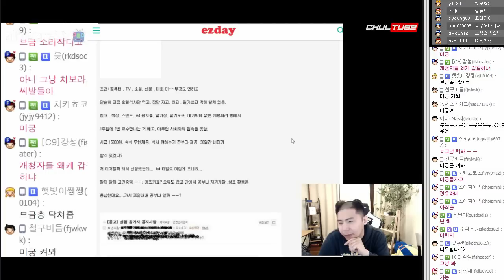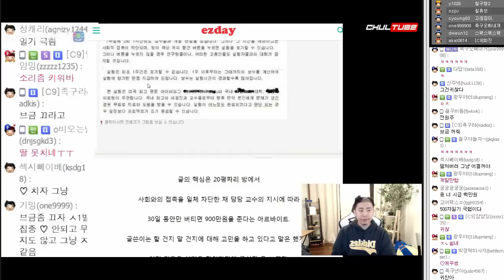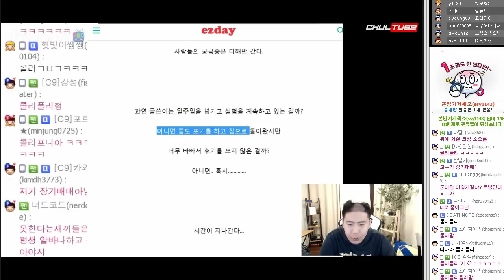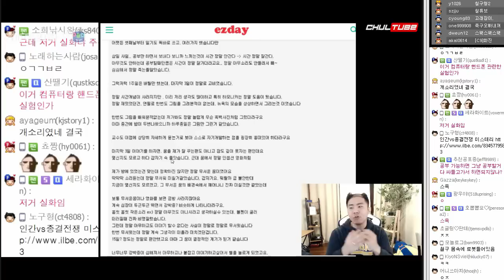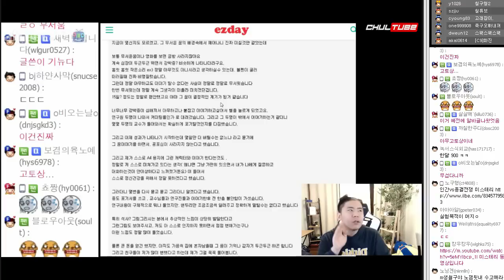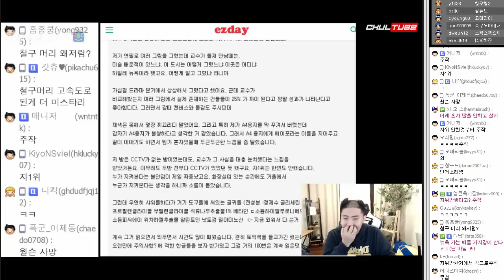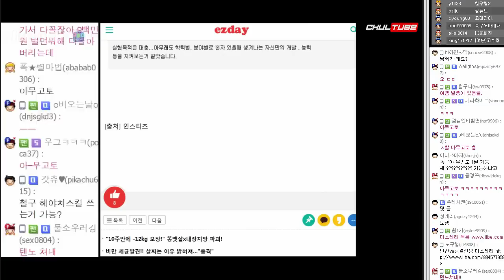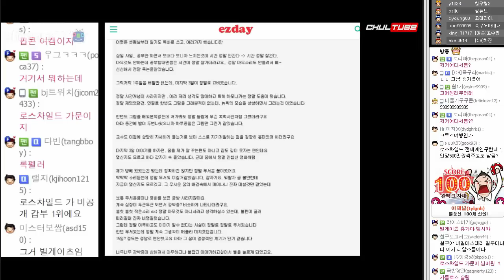[철구] 놀고 먹고 자고 월급 900만원?? 쏘우 실사판 알바체험기, 당신의 선택은? (17.06.17-7) :: ChulGu